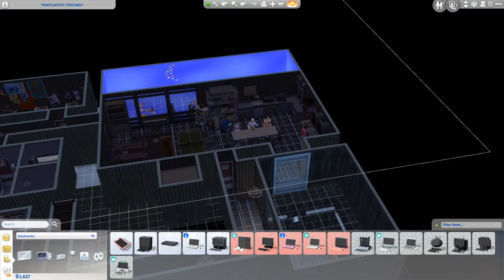Sims 4 Vault 42 DON'T PANIC #7 Whistling and Paranoia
Things are... worsening. The power's got cut off?? In the middle of a vampire, alien, who knows what apocalypse, the power company can still cut your lights off! Tipical.

They don't know why, but 7 sims and an army man have been locked up in an undergrouond bunker, unable to leave.

There's everything they need (maybe not everything they want) and even something hidden at the bottom of the bunker...

A rich, fashion consious teen
A rich arty teen
A romantic teen
A young starlet
An action man
A family man
A genius nerd
and the army private designated to care for them.

They want out!
They're not happy!!

Will they find a way to work together?
Will and of them find love??? (there is a wardrobe)

Oh, and they have no money, so there's that...